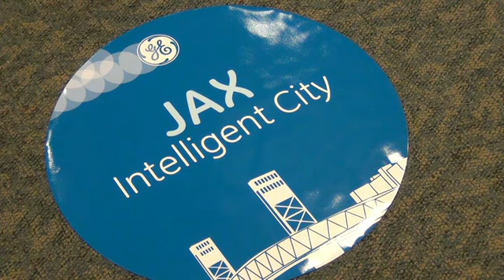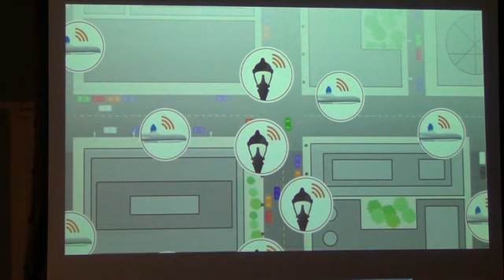Jacksonville, JEA and GE Announce Partnership to Pilot Innovative LED Street Light Solution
The City of Jacksonville and JEA announced that they will pilot a GE solution designed to enable a more intelligent city, offering an LED lighting solution coupled with advanced sensors and software that can enhance the City’s operations far beyond the LED benefits.